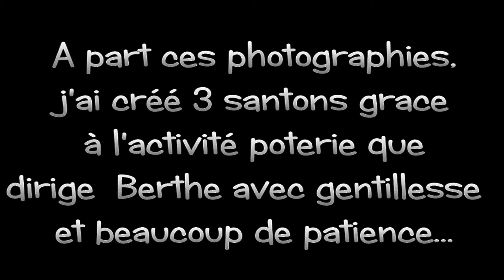LCM 2 MOIS A TURRIERS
2 MOIS à TURRIERS... à L'EAU VIVE ça use ,ça use !
Mais ce centre de rééducation fonctionnelle est particulièrement efficace  ca je suis encore là pour en parler !